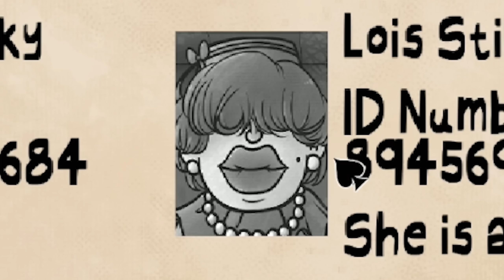ใครตัวจริงกันแน่นะจ๊ะจุ๊บๆอิอี!! | That's not my Neighbor